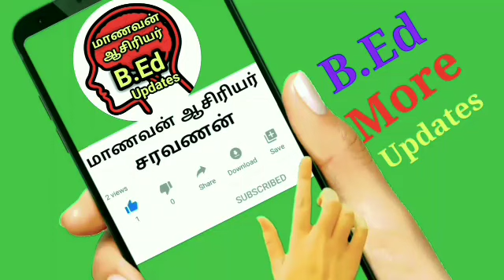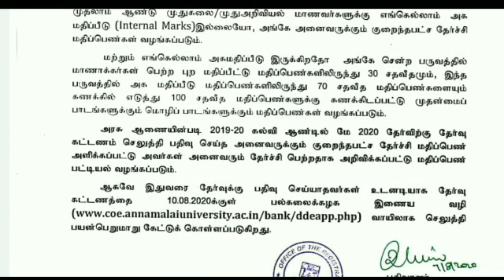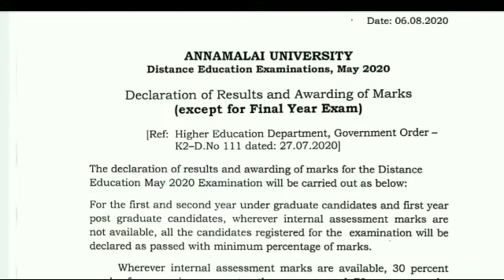Important urgent Notice May-2020 DDE Exam(Except for arrear papers&Final exams) - Result Declaration